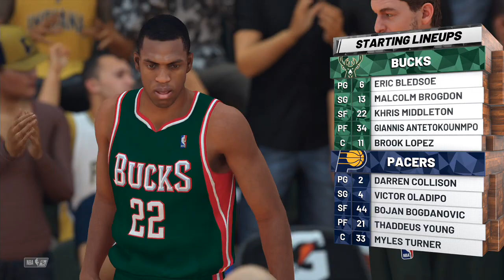Bucks vs Pacers 12.12.18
Milwaukee Bucks vs Indiana Pacers